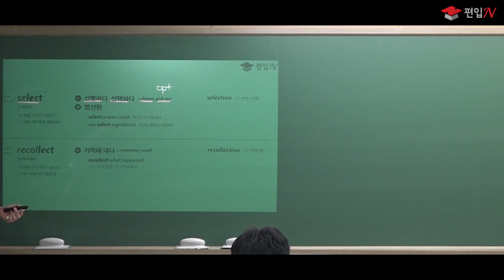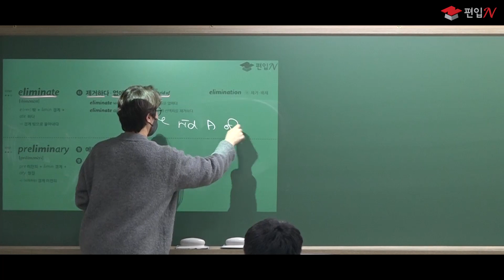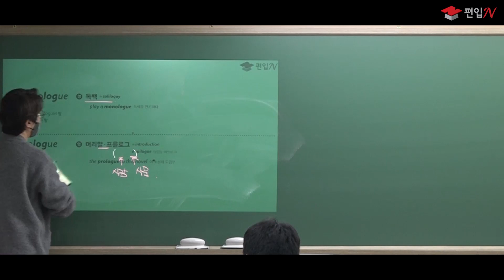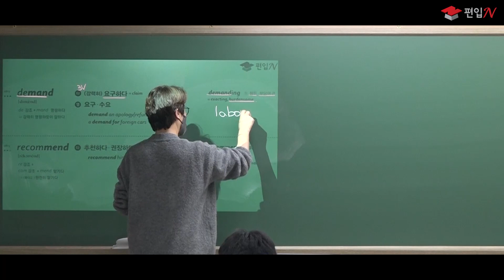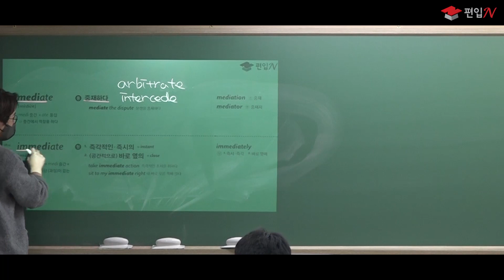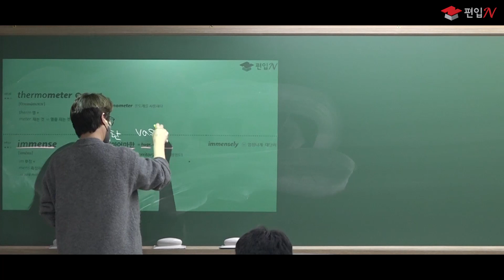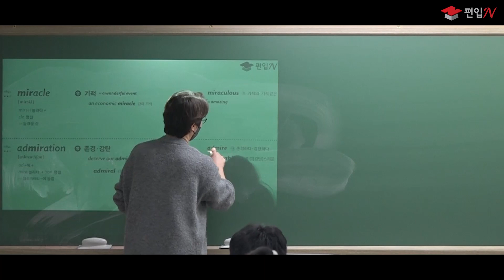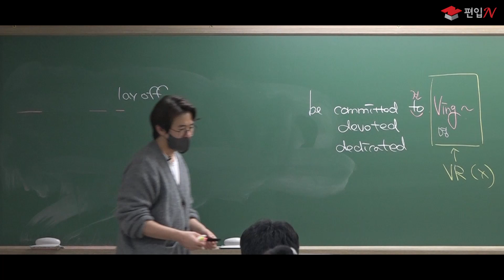MD수능 VOCA 프리뷰(2023 ver.) DAY 28~30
편입N MD수능 VOCA 프리뷰!
단순히 단어만 암기해서 테스트 하는 방법은 NO NO.

원장님 직강으로 함께 예습하고, 관련된 어법 등도 함께 공부하면 더 쉽고 빠르게 영단어 암기할 수 있어요.
편입N VOCA 프리뷰 프로그램으로 더 확실하게 기본어휘를 완성하세요.